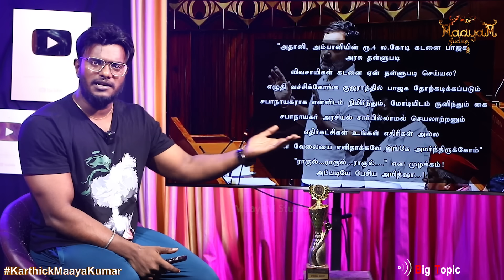😡கடுங்கோபத்தில் PM Modi முகம் | 'தெய்வக்குழந்தை' என கிண்டல் | Rahul Gandhi | Lord Shiva in Lok Sabha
'தெய்வக்குழந்தை' என பிரதமரை கிண்டல்! | Why did Rahul Gandhi show Lord Shiva images in Lok Sabha? | A. Raja | Mahua Moitra | S. Venkatesan | Karthick MaayaKumar | Big Topic | Episode 3011 |

@ karthick_maayakumar